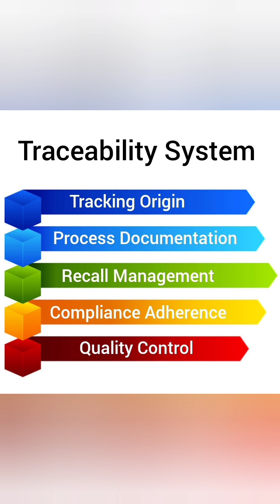Traceability System in Manufacturing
Welcome to Abhishank! In today's video, we delve into the essential topic of Traceability Systems in Manufacturing. Discover how these systems play a crucial role in ensuring product quality, safety, and regulatory compliance throughout the production process.

🔍 What You’ll Learn:

The basics of traceability systems and their importance in modern manufacturing.
How traceability enhances transparency and accountability.
Key components and technologies used in traceability systems.
Real-world examples of traceability in various industries.
The impact of traceability on supply chain management and customer satisfaction.
Join us as we explore the benefits of implementing an effective traceability system and how it can transform your manufacturing operations. Whether you're a seasoned professional or new to the industry, this video provides valuable insights to help you stay ahead in the competitive manufacturing landscape.